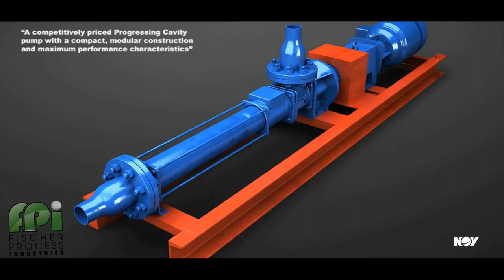NOV/Moyno Compact C Progressive Cavity Pump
Compact C Pump delivers reliable performance to the maximum duty requirements of your application in a compact package. Features include suction lift capability up to 28 feet, positive displacement for process control, and variable speed for accurate dosing.